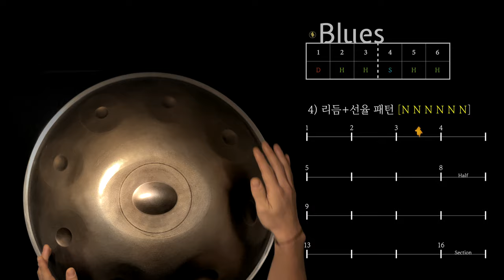핸드팬 리듬 Blues 2